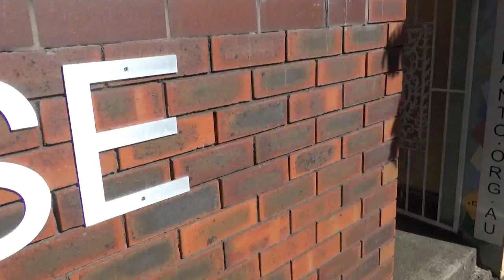This is Why I'm Never Invited to Esperanto Meetings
In this vlog, I walk you through a typical Esperanto meeting in Sydney while introducing a few of my friends.
Ĉu vi scias, ke ankaŭ mi estas aŭstralia aktoro? Vi povas aboni mian anglan kanalon ĉe